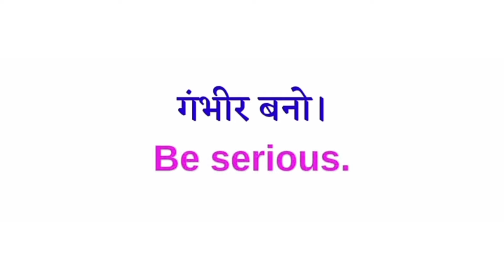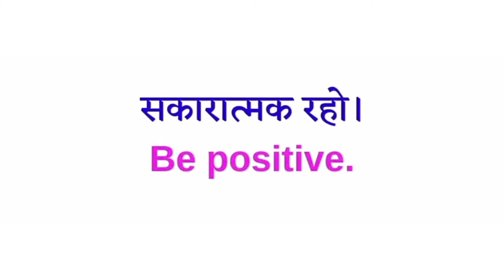Sentences with 2words|Easy to learn